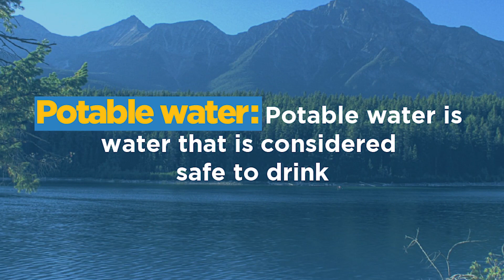10 Things To Know Before Buying A Cottage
The Top 10 Things You Need To Know Before Buying A Cottage!

In today's video we talk about buying cottages and the top 10 things you need to know before buying a cottage in Canada!

I have Rebecca Lynn Matheson from my cottage buying team on the channel to break down the top things you need to know before you buy your cottage!

Did you enjoy and get value from this video? Want to see more videos about cottages and vacation rentals? Should we have Rebecca back on the channel in the future for more videos?

❓Have any questions for me? Join me LIVE every Monday at 9:20pm est!

Financial Independence

Who Is Matt McKeever?

Matt McKeever is a CPA, CA and Real Estate Entrepreneur in London, Ontario. On his YouTube Channel with over 70,000 subscribers and 4,000,000 views Matt discusses a variety of real estate and personal finance strategies and tactics. Including: How to BRRRR Real Estate, The Importance of Investing for Cash Flow, How to Reach Financial Independence Retire Early, Safe Withdrawal Rates,
Frugality and Reducing Personal Consumption & Embracing Minimalism.